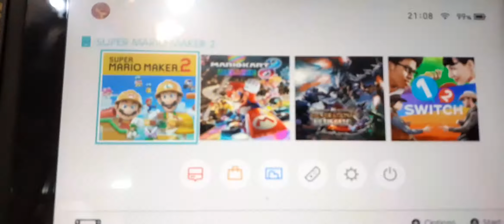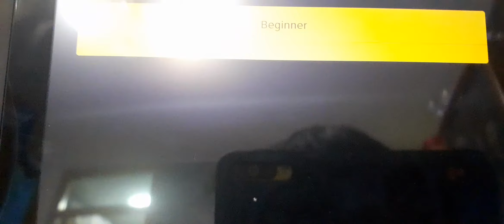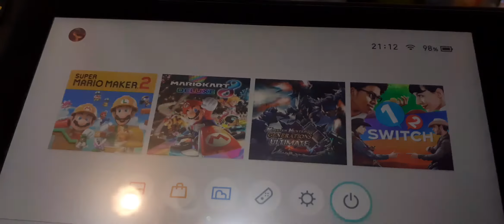Gameplay with Hori D-pad Joycon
Sorry for the background noise and NOT FOR KIDS SPARE ME YOUTUBE FOR GOD SAKE